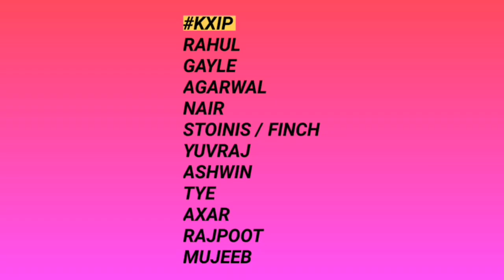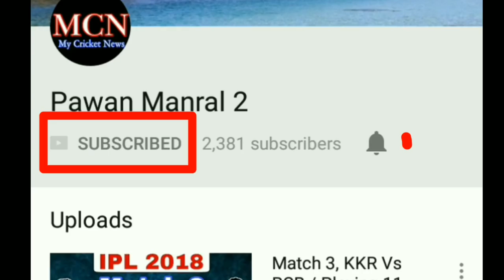Match 38, KXIP Vs RR / Playing 11 and Match Preview / Gayle Storm /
ME...
THE VIDEOS

 ★★★ (IMPORTANT) ★★★